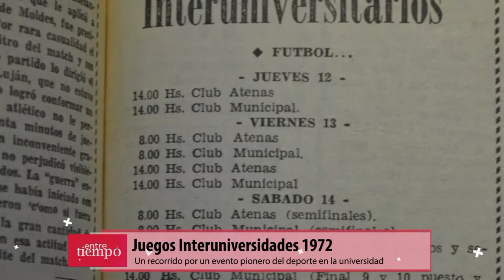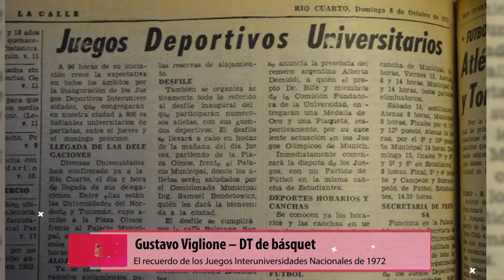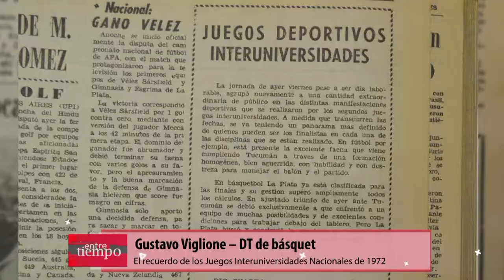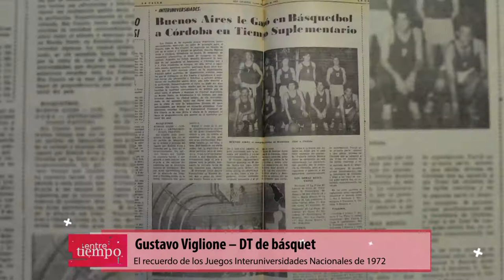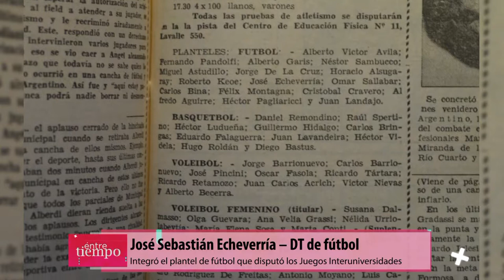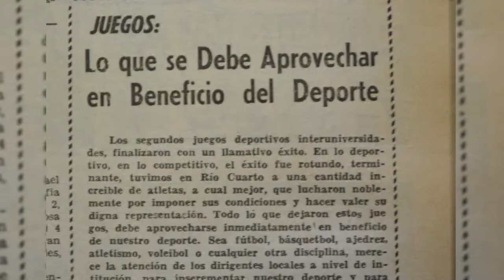Juegos interuniversidades 1972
Un recorrido por un evento pionero del deporte en la Universidad Nacional de Río Cuarto
Facebook.com/uniriotv
Twitter.com/uniriotv